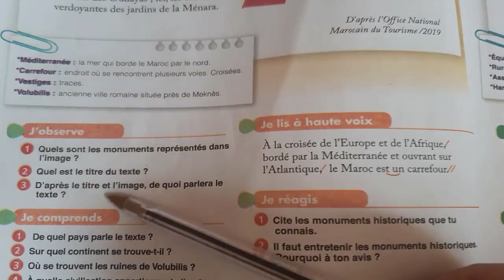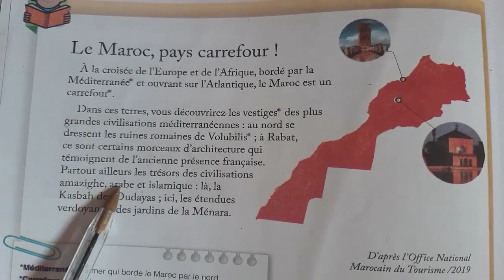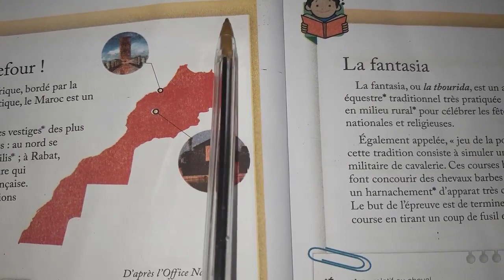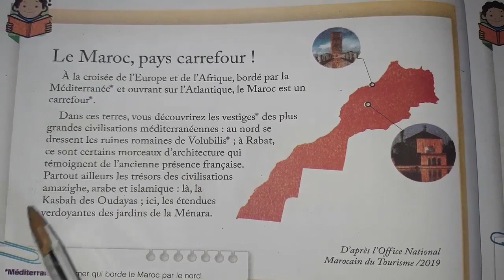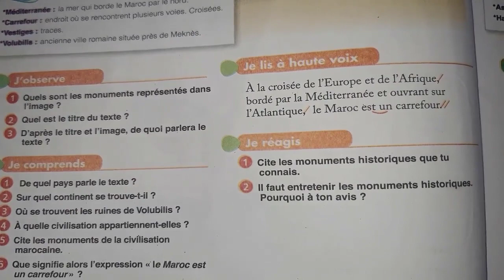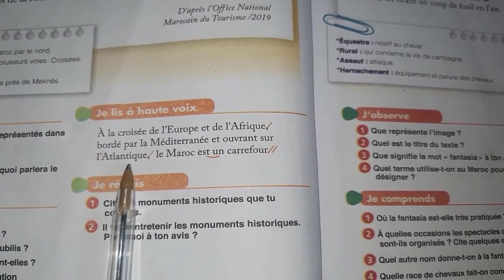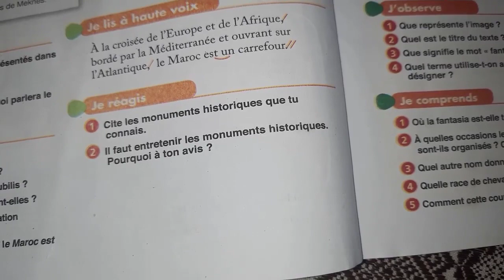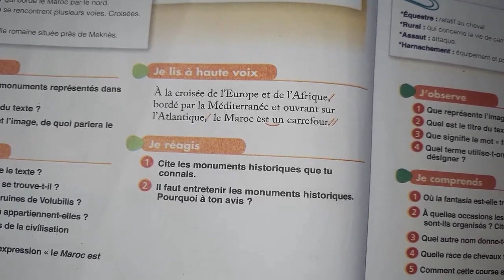le chemin des lettres lecture le maroc pays carrefour page 14